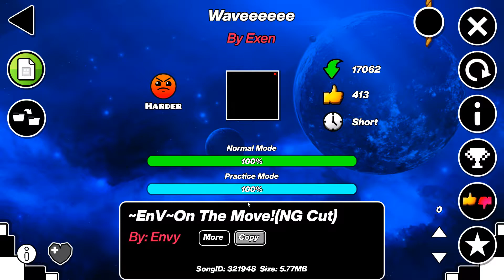Waveeeeee by NeironExGaming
i died so many times at 83%, also 300 new attempts.